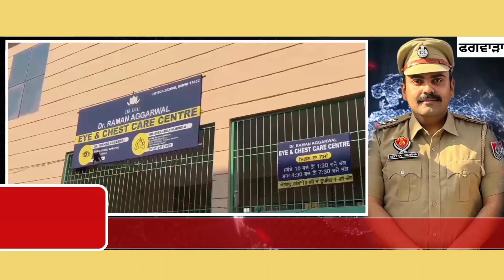aditya sharma punjab police phagwara police